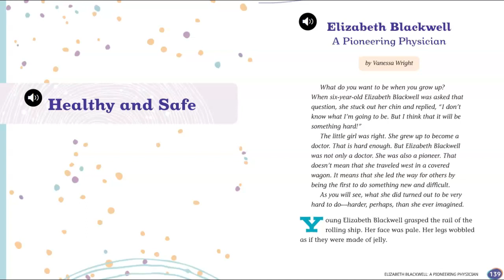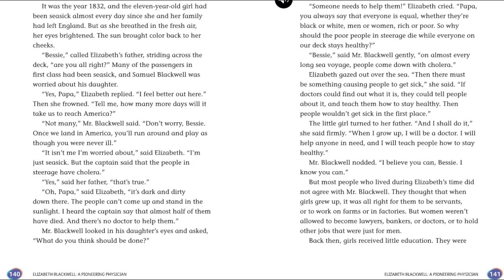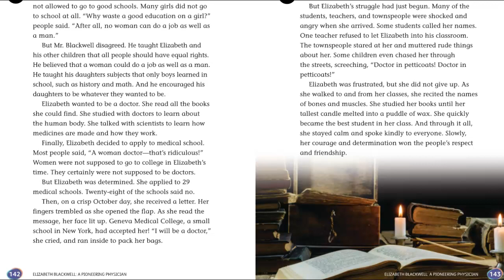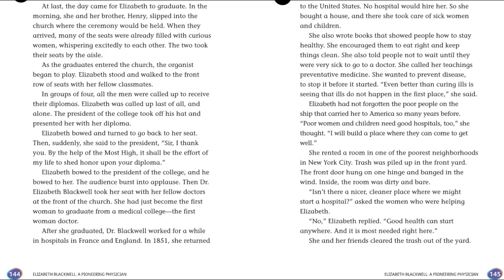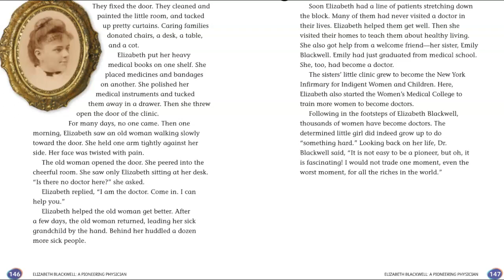Elizabeth Blackwell: A Pioneering Physician